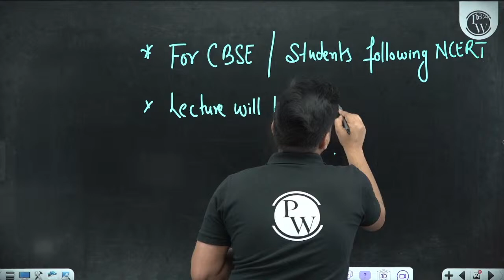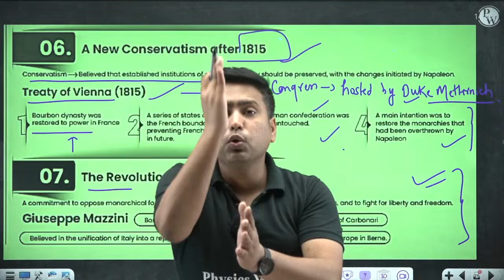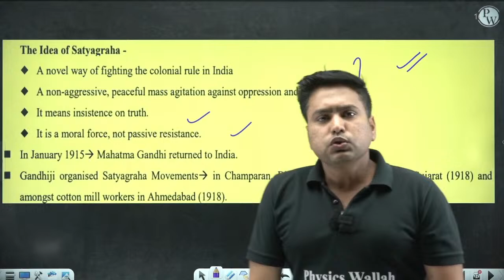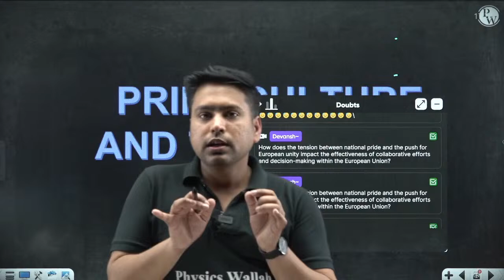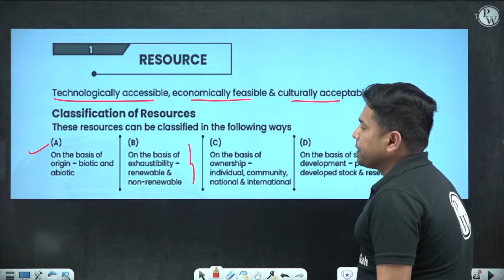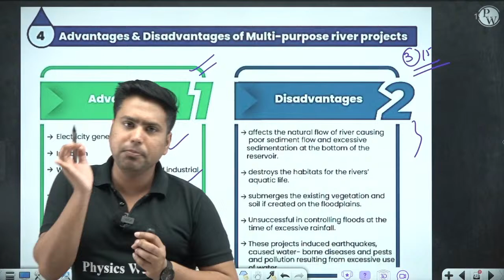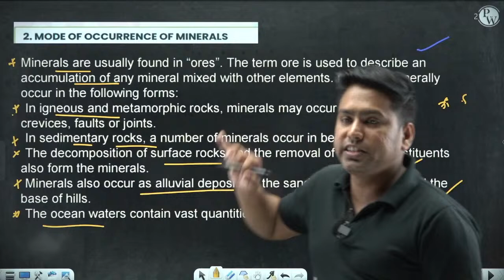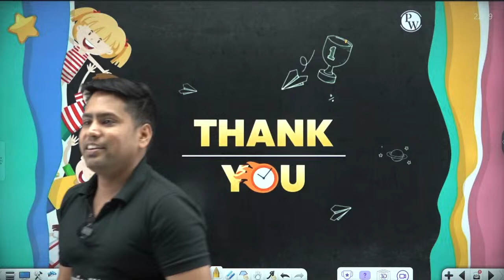Complete SST in One Shot - Everything Covered || Class 10th Board || Pure English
Master Class 10 Social Science in one shot with this comprehensive guide! 📚🎯 In this video, we cover all the essential topics for the Class 10th Board exam, delivering pure English explanations for easy understanding. Streamline your revision and boost your confidence with this all-inclusive study aid.